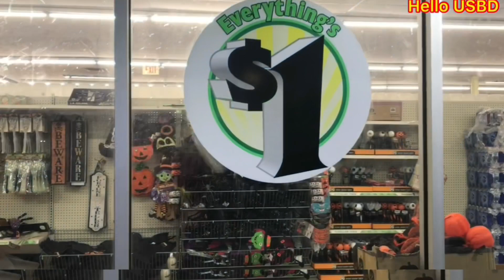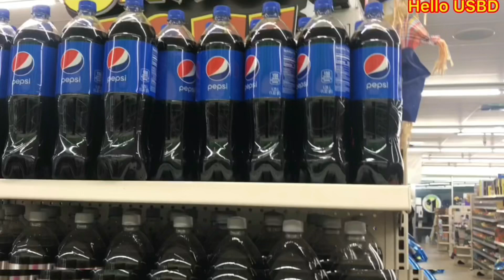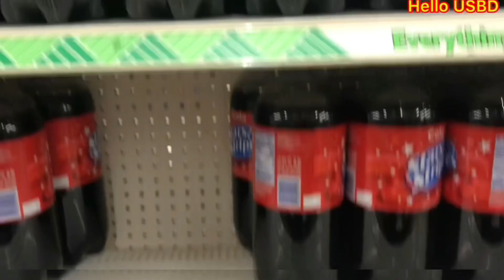Dollar tree/আমেরিকার এক ডলারের দোকানে দেখুন কতো সুন্দর সুন্দর জিনিস-পাতি পাওয়া যায়/Hello USBD.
## আমেরিকা অথবা পৃথিবীর যেকোনো জায়গা দেখতে চাইলে,প্লিজ কমেন্ড এর মধ্যে জানাবেN!##

+++ আমাদের সঙ্গে থাকতে লাইক দিয়ে জয়েন করুন, ফেসবুক পেজ 'Hello USBD

নতুন নতুন ভিডিওর নোটিফিকেশন পেতে বেল  🔔বাটন অন করুন।

Follo Me lllll

 modal=admin_todo_tour

Ershad woner Of "Hello USBD "Channel & Facbook Page